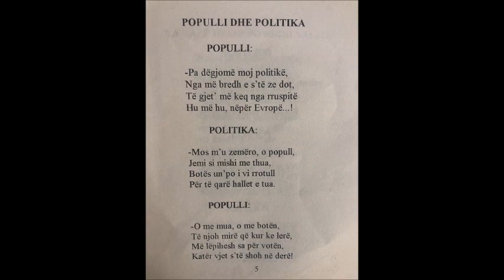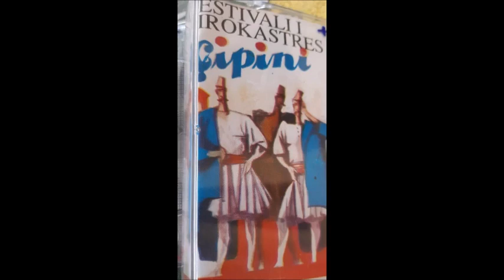Arap Dervishi dhe Fatbardha Brahimaj- Populli dhe politika- Ansambli Folklorik Çipini 1995